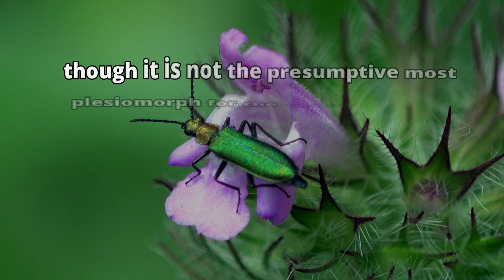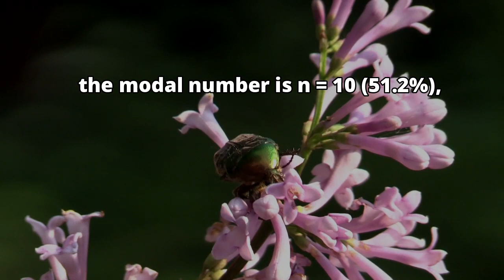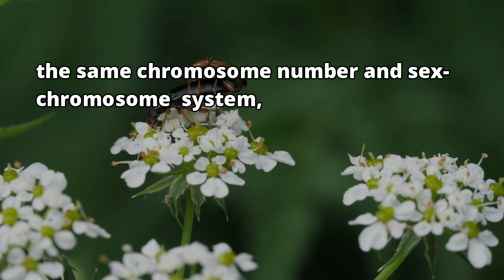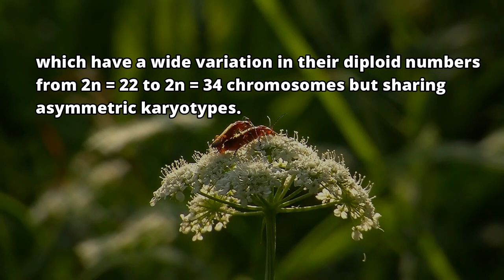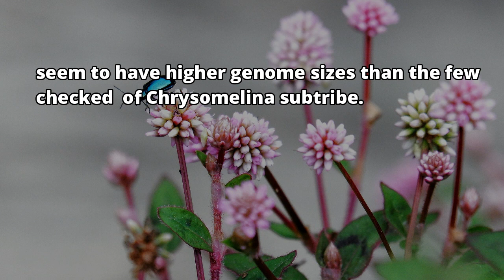Karyological Analysis of the Subfamily Chrysomelinae (Coleoptera: Chrysomelidae)